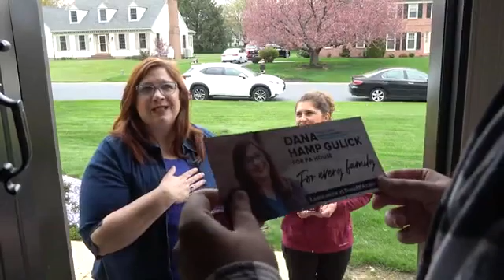From proclamation to destination